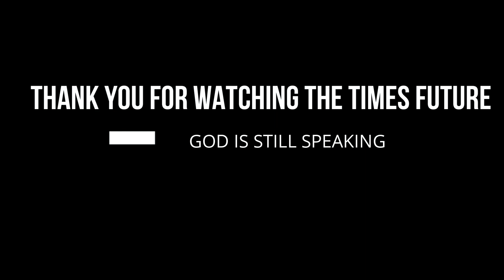SHUNGU ? ZIMBABWE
TIMES FUTURE LIVE  PROPHECIES AND PRAYERS,